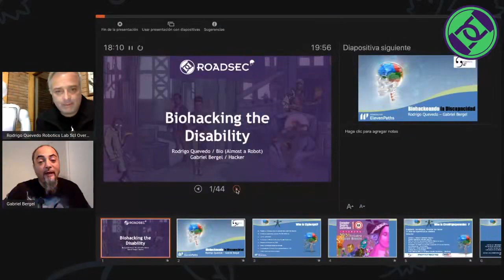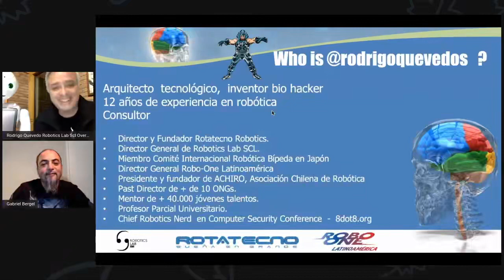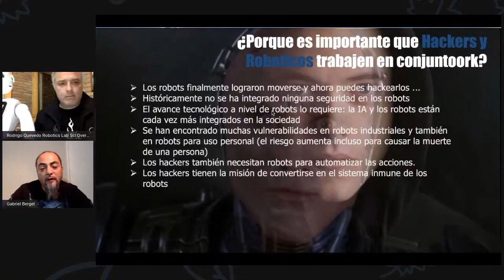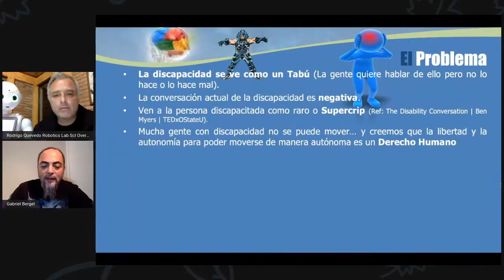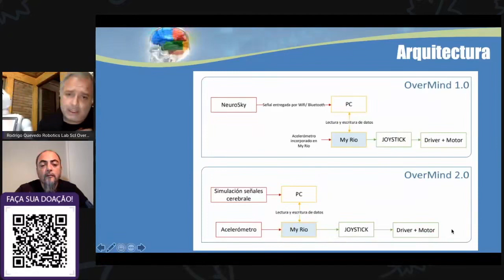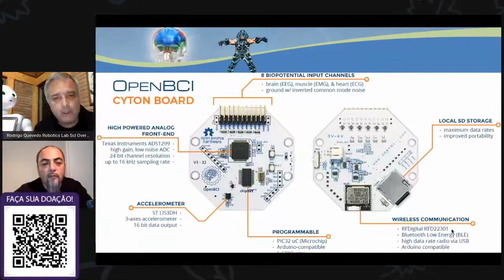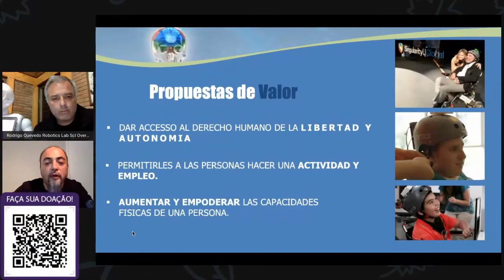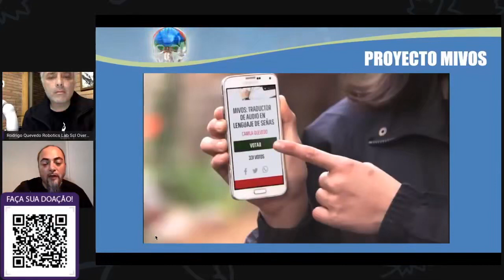Gabriel Bergel & Rodrigo Quevedo Biohacking the Disability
ROADSEC 2020 At Home Hacking conference